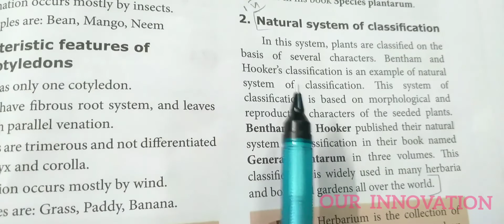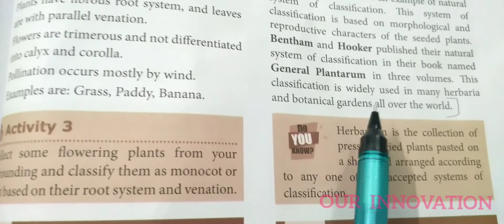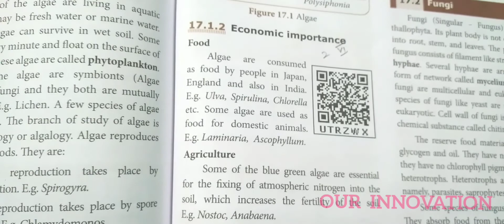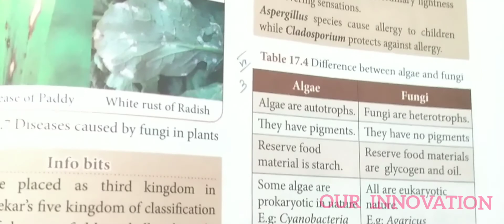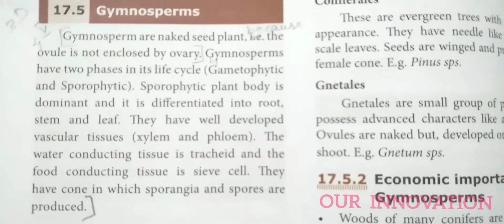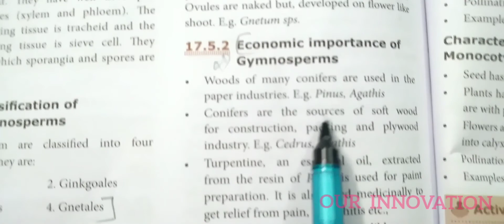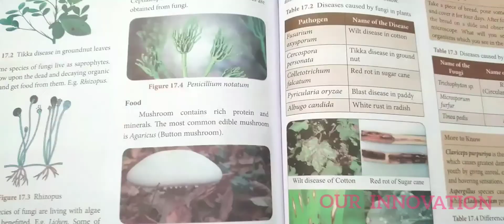8 Std / Science : Unit 17 / Plant Kingdom / Part 2 - VI & VII : Back Answers :